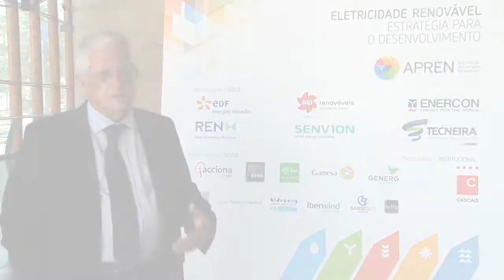Prof. Augusto Mateus - Augusto Mateus & Associados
Entrevista realizada no âmbito da Conferência da APREN 2014 dia 25 Setembro,no Centro de Congressos do Estoril.